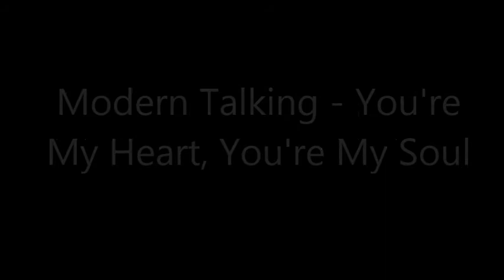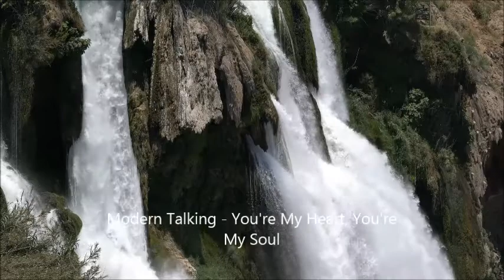Modern Talking You're My Heart, You're My Soul